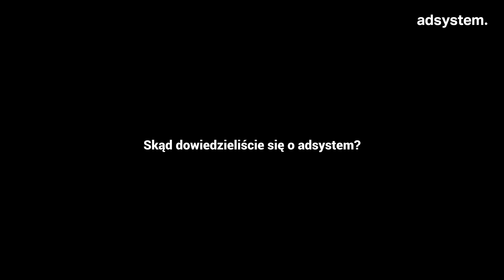Firma Headwear o współpracy z adsystem | Opinia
Podczas tegorocznych targów Festiwal Marketingu 2024 firma Headwear postawiła na wyróżniającą się i przyciągającą uwagę ekspozycję, która zachwyciła odwiedzających.
W zatłoczonym środowisku targowym bycie zauważonym może być wyzwaniem, dlatego kluczowe jest, by reklama była nie tylko widoczna, ale także intrygująca i wyróżniająca się na tle konkurencji. Headwear, dbając o perfekcyjną prezentację swoich produktów, wybrała rozwiązania adsystem, które umożliwiły im zdobycie centrum uwagi.

 W filmie dowiesz się m.in.:
🔵 Na czym najbardziej zależało firmie Headwear?
🔵 Dlaczego zdecydowali się na takie produkty?
🔵 Gdzie pierwszy raz usłyszeli o adsystem?

Zobacz pełną rozmowę i przekonaj się, dlaczego adsystem to niezastąpiony partner w branży wystawienniczej!